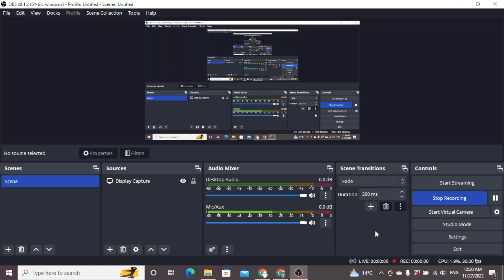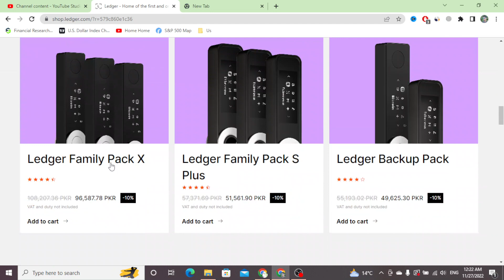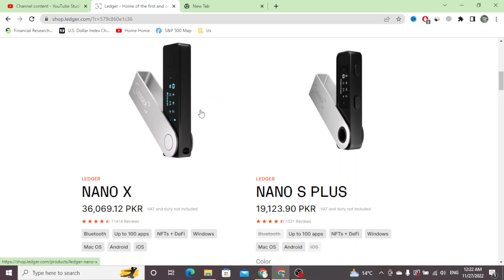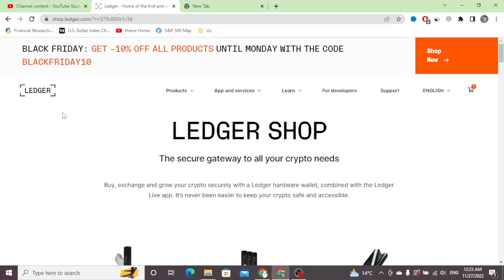Ledger Black Friday Sale 2022 - Ledger Wallet Discount Code/Coupon Code - Ledger Nano Promo Code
✔Best Hardware Wallets to Store Bitcoin & Crypto:
Legder: